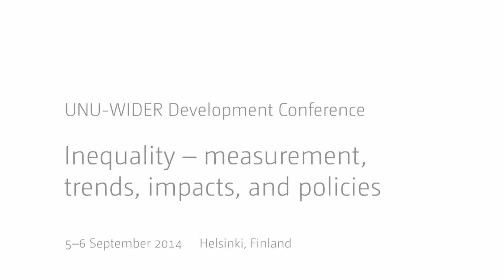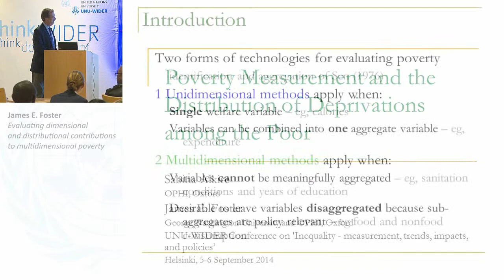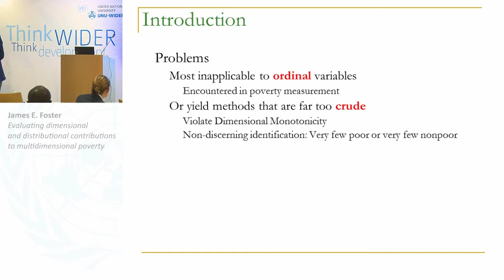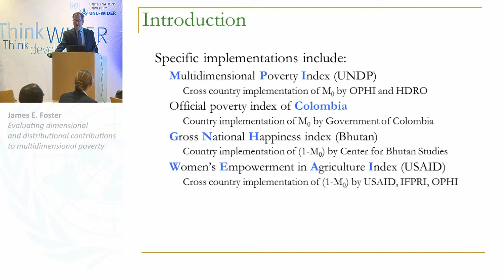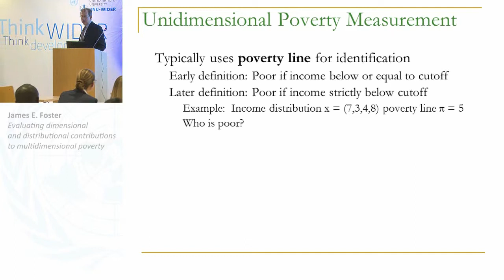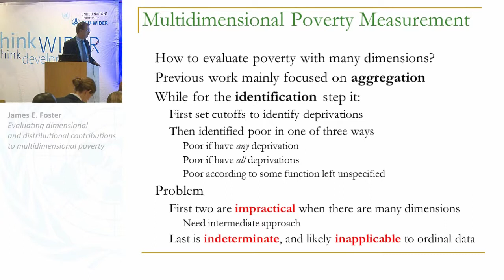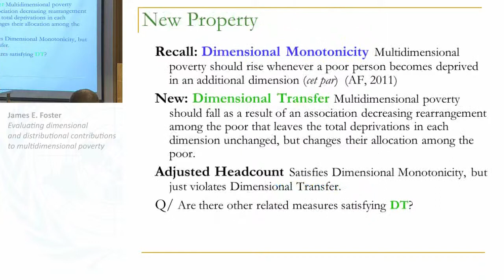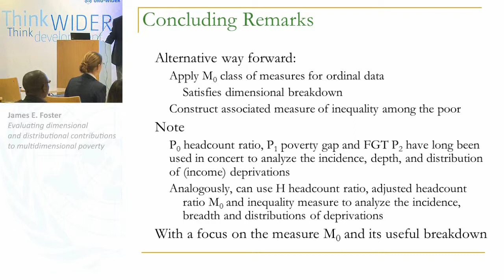Inequality Conference - The impact of policies on inequality 4/5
Evaluating dimensional and distributional contributions to multidimensional poverty
James E. Foster